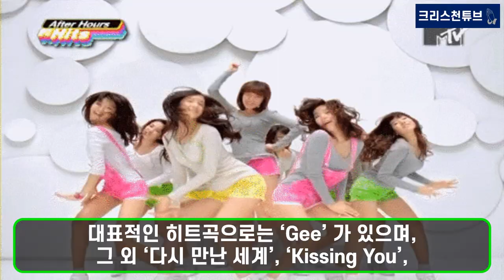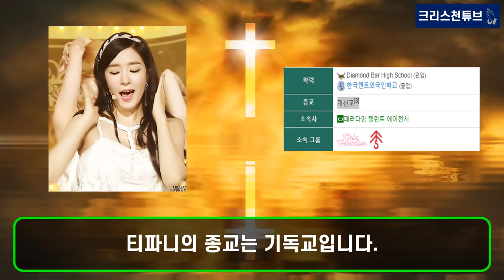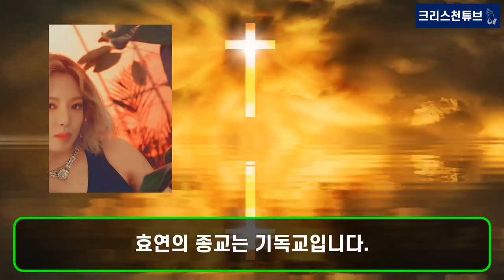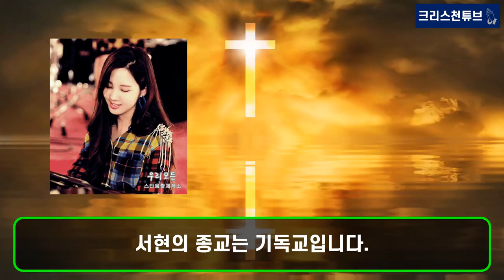[기독교 연예인] 전설의 걸그룹 소녀시대의 종교를 살펴보겠습니다. 소녀시대는 크리스천 8명과 1명의 무종교인으로 구성된 한국의 레전드 걸그룹입니다!